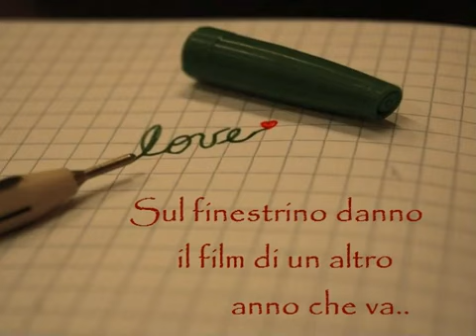Nek - Contromano (Video Ufficiale con Testo)